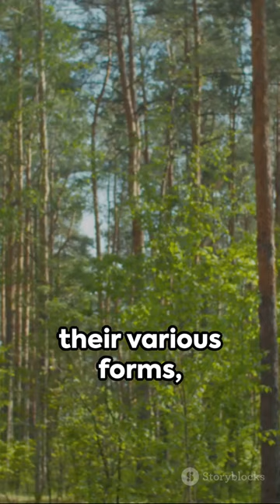Guardians of the Ecosystem: The Conservationists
Video Description:

In today's video, we are shining a spotlight on the unsung heroes of our ecosystem - the conservationists, and the species they protect. Join us as we delve into the fascinating world of wildlife conservation and discover the tireless efforts these individuals put in to safeguard our planet's biodiversity.

In this video, we will showcase some inspiring stories of dedicated conservationists who are working tirelessly to protect endangered species and their habitats. From wildlife rangers in Africa to marine biologists on the frontlines of coral reef conservation, we will take you on a journey across the globe to understand the challenges they face and the innovative solutions they employ.

Through captivating footage and interviews, you will learn about the critical role these conservationists play in maintaining the delicate balance of our natural world. Explore the depths of the Amazon rainforest, witness the grace of a majestic elephant, and dive into the vibrant colors of a coral reef.

Whether you're an aspiring conservationist, a nature enthusiast, or simply curious about the world around you, this video will leave you in awe of the indomitable spirit of these conservation heroes.

Together, let's raise awareness about the vital importance of wildlife conservation.

OUTLINE:

00:00:00 Guardians of the Ecosystem: The Conservationists